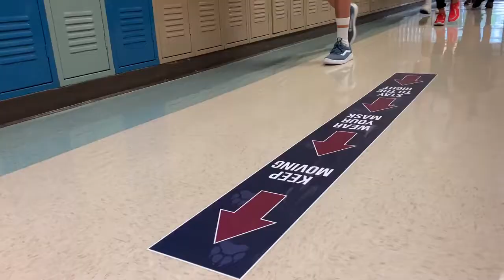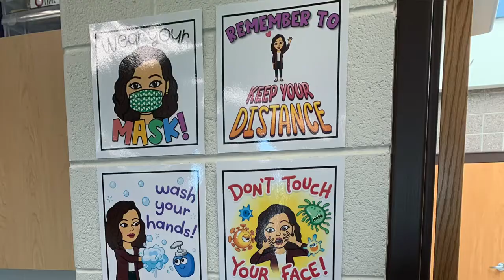First Week in ASD 2020